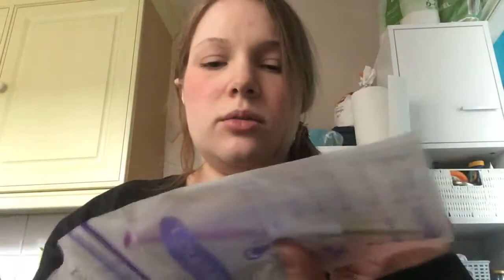36 Weeks bump update - Gestational diabetes and colostrum harvesting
So here’s the latest on my pregnancy

P.s the kitchen roll on the fridge was a purchase mistake - thought I picked up recycled loo roll but nope I opened it to find kitchen roll so have to use it now when there’s nothing wrong with a cloth or tea towel. Damn you baby brain